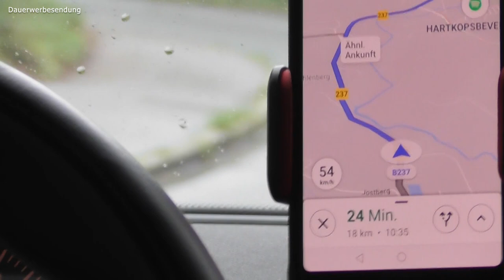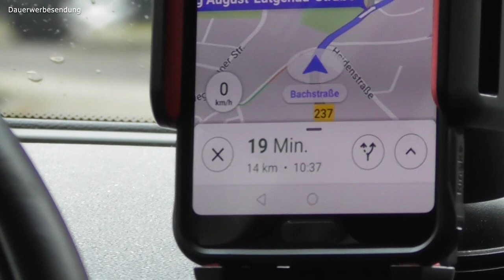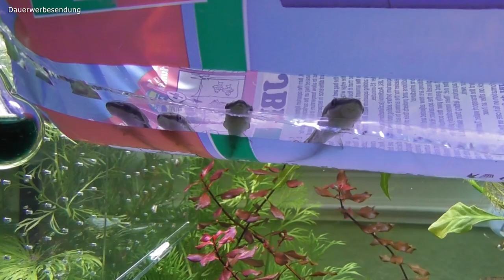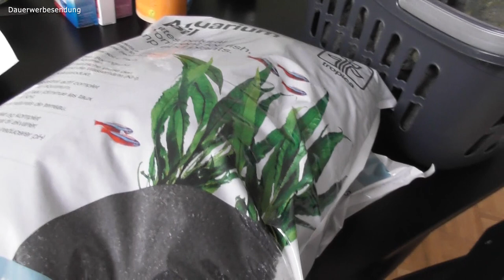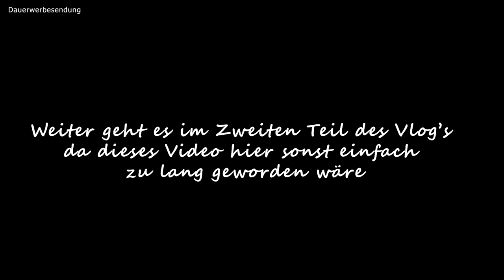🐟Aquarien 🐠 VLOG 🐙 || Teil 1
Mit diesem Video startet eine neue Reihe auf meinem Kanal wo ich mich schon sehr drauf freue!
Wir (mein kleiner Bruder, seine Freundin und ich) nehmen euch mit in unsere Aquarienwelt und werden euch mitnehmen beim Einrichten meines Aquariums und was noch so alles dazu gehört.

Die Kennzeichnung "Dauerwerbesendung" habe ich eingebracht weil man Marken erkennt und wir sagen wo wir alles kaufen.

Ich hoffe euch gefällt diese entwas andere Videoreihe und wünsche euch viel Spaß beim zuschauen!

~~Sozialemedien🌍💻🖱~~

Istagram:
@winnpino_zwei­_minis_auf_zack

Winnpino zwei Minis auf zack

~~Kameras📸📹~~

Spiegelreflex (Foto):
Nikon D3200 HYPERLINK " HYPERLINK " HYPERLINK " HYPERLINK " HYPERLINK " HYPERLINK "

VlogCam:
Canon Legria Mini (ich habe den Vorgänger dieser Kamera) HYPERLINK " HYPERLINK " HYPERLINK " HYPERLINK " HYPERLINK " HYPERLINK "

Minikamera/Aktioncam (Fahrzenen und Schlusszene) :
AKASO Action Camera 4K
HYPERLINK " HYPERLINK "

Camcorder (Film) : Panasonic HC-W580 HYPERLINK " HYPERLINK " HYPERLINK " HYPERLINK " HYPERLINK " HYPERLINK "

~~Musik🎶🎼🎧~~

Zoo & Coo Remscheid 🐟🐕🐈🐇🐀
Fressnapf 🐩🐹🐰🐶🐱